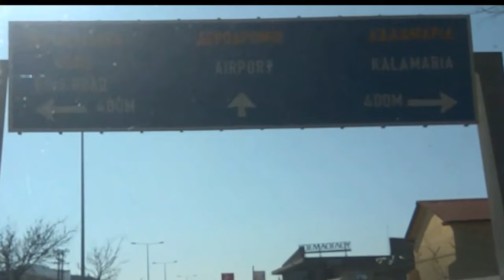Thessaloniki Empty City-Θεσσαλονίκη άδεια πόλη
Thessaloniki   in Quarantine Saturday March 21, 2020, time 10:00a.m.
Θεσσαλονίκη σε καραντίνα Σάββατο  21 Μαρτίου 2020, ώρα 10π.μ.

The song "Giro Giro Oli" from Album "Earth Angels"

I have NO profit from this video by any way
Προσέξτε  στο 14:35  το "AIRPORT MAKEDONIA" έγινε  "AIRPORT" ΣΚΕΤΟ
σε μια νύχτα με ομίχλη, αθόρυβα, διακριτικά στα μουλωχτά,
αλλά ποιος προσέχει τέτοιες λεπτομέρειες?